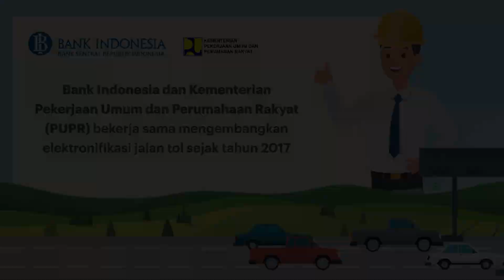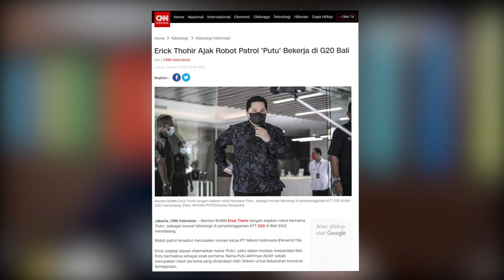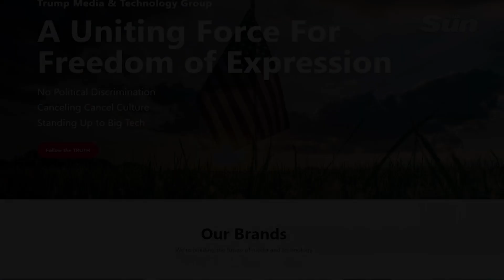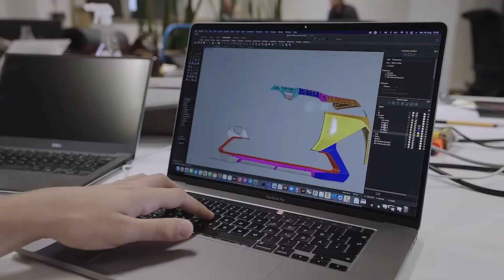Mobil Bunglon, Platform Sosmed Trump, Sampai Robot Karya Anak Bangsa! | D'NEWS 42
Berita kali ini mulai dari sistem tol elektronik yang akan canggih seperti negara sebelah, robot pemantau COVID-19 karya anak bangsa yang mulai dipakai di G-20 Bali, sosmed buatan Trump, sampai mobil BMW yang punya TV super besar dan bisa berubah warna.